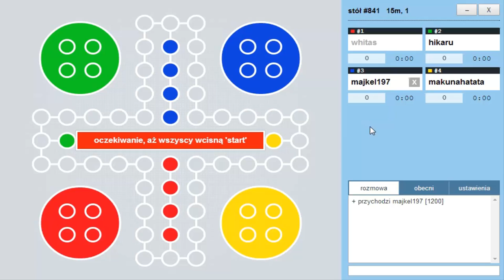[Easter Egg] - Chińczyk - Co to było!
Wiitajcie drodzy widzowie w ... Specjalnym odcinku z Chińczyka na Kurniku gdzie po prostu daliśmy sobie luzu po tygodniu długim majowym i zrobiliśmy dla was coś specjalnego w zamian za niedzielę i poniedziałek gdzie mówiąc ładnie, trzeźwieliśmy. ^^" Z początku to jeszcze jak was mogę, ale dalej to głowa boli od tego co dzieje się. ^^"

Spodobała wam się Nasza praca, chcielibyście zobaczyć więcej naszych wariacji i pomysłów które przejdą do historii nie tylko jako faile, ale też dobre filmy? Ale pamiętaj, Nikt nie będzie cię do tego zmuszał ani prosił od Ciebie łapek w sposób chamski bądź inny! :)